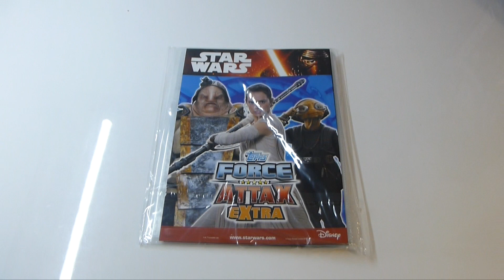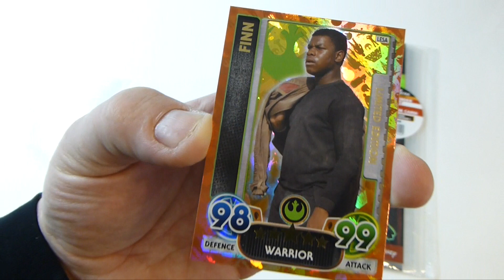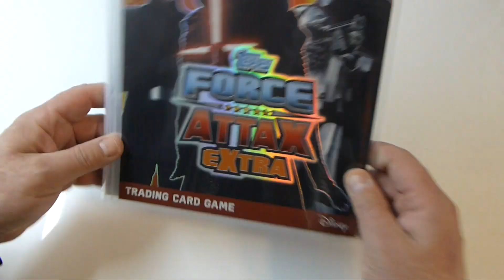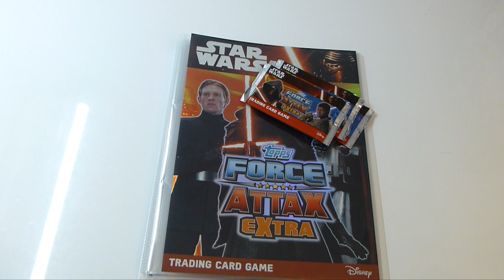Star Wars Force Attax Extra Starterpack - Sammelmappe